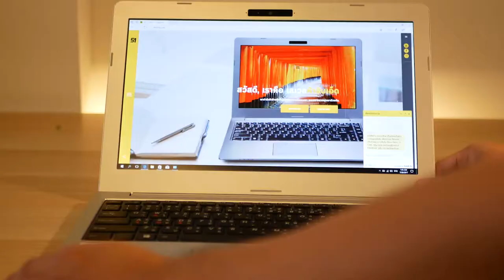Shizen - One Minute Review!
Dave2D เขาทำคลิปละ 5 นาที แต่ลองพิจารณาดู จริงๆ ช่วงที่พูดๆ ก็กินไป
 3 นาทีละ ไหนเราลอง แบบ 1 นาที โดยไม่พูดดูซิ!!